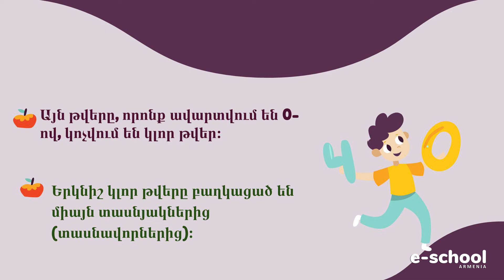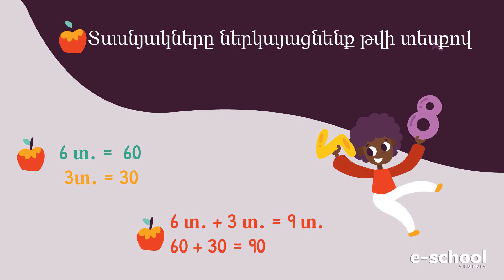Մաթեմատիկա․ Երկնիշ կլոր տասնյակներ․ 1-ին դասարան